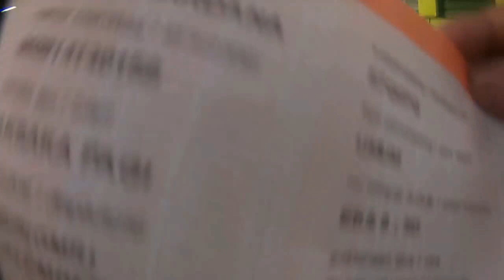PENGALAMAN BERKESAN - Naik Kereta Api TAKSAKA PAGI Bareng Pak Presiden SBY | MasdaVlog #178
Pengalaman berkesan dan berharga pernah naik Kereta Api bareng Pak Presiden Susilo Bambang Yudhoyono dan almh. Ibu Ani Yudhoyono

Video Vlog lama dulu ya, belum sempat trip lagi. Doakan secepatnya bisa trip lagi

Dukungan kalian sangat berarti untuk saya dalam membuat konten yang lebih bermanfaat. Support saya lewat Sociabuzz disini

Ada pertanyaan, Kerjasama atau Informasi lebih lanjut?